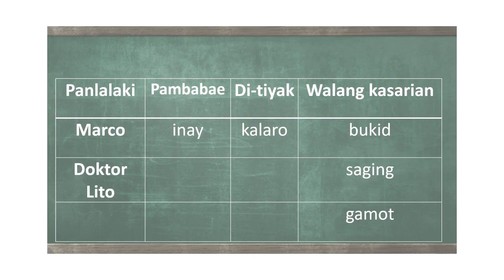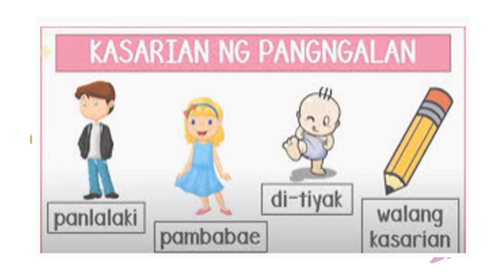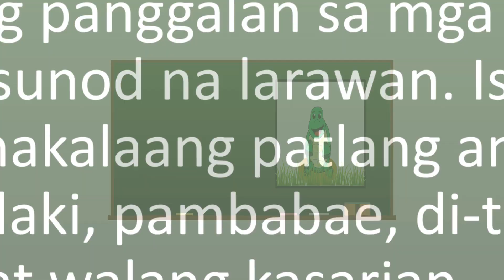COT FILIPINO 1 3rd QTR Week 1( Kasarian ng Pangalan)